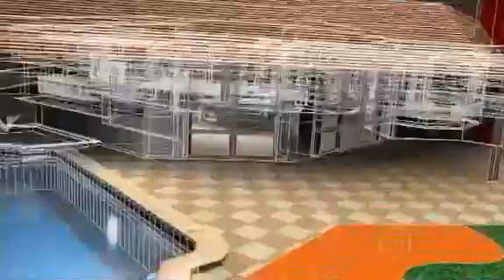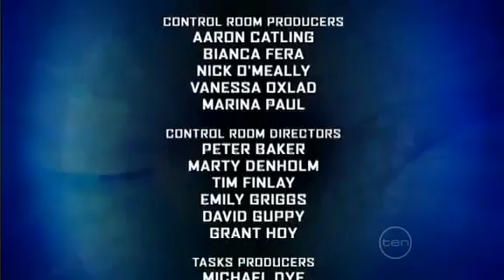Big Brother Australia 2007 - Day 94 - Daily Show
Tonight, family ties, too close for comfort for some and too close to the bone for others.